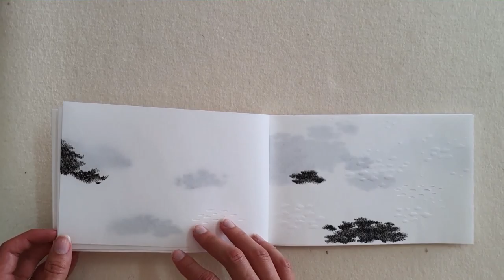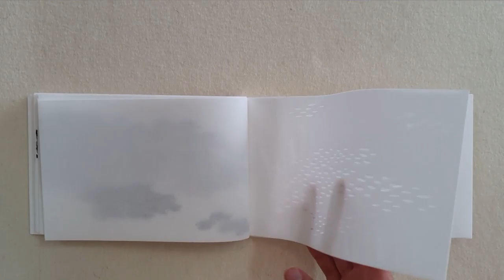dashes - Tihana Karlović - Croatia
15cm x 20cm x 0,3cm drawing, paper cut, embossing  - Distance is just a state of mind. Cloud is fair and near. Same with my thoughts and body. Everything is changeable and un and transient, and yet here and now. Drawing allowed me to be in the moment, paper cut gives me a moment of distorting paper, and form of the book, leafing through the book, give the moment of changing and connecting drawings.